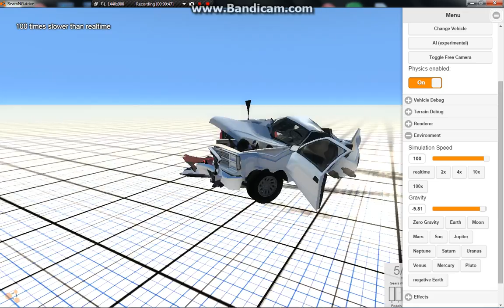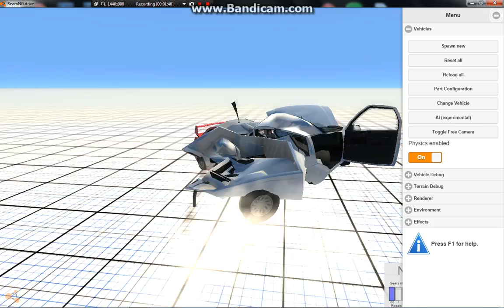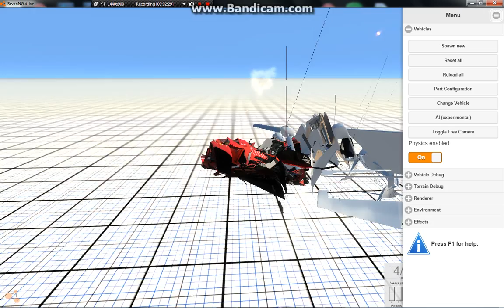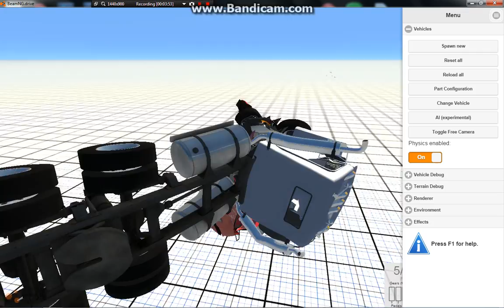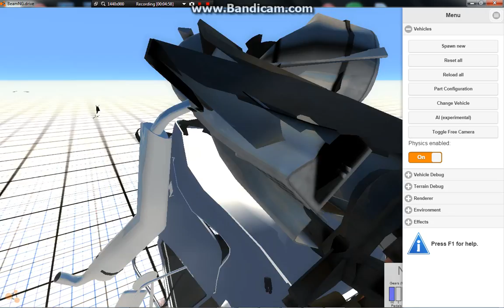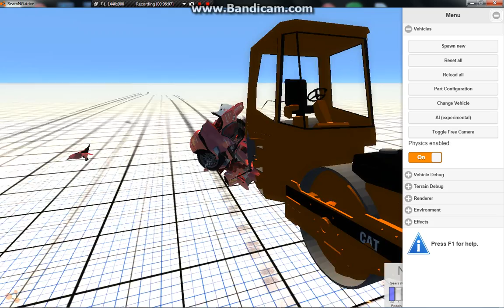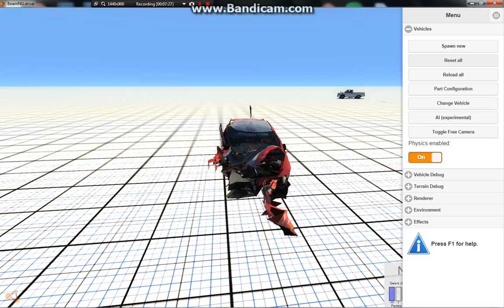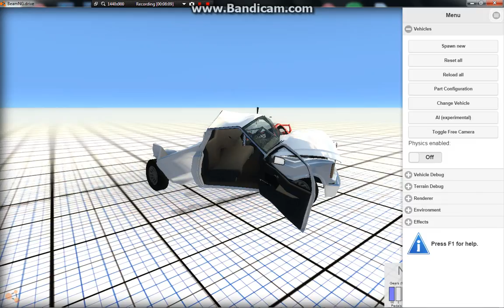BeamNG.Drive - 2006 Mitsubishi Lancer Evo IX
Here's the car-

IMPORTANT
Click the one that looks like this-
                  EvoIX.zip (8.70 MB, 8322 views)